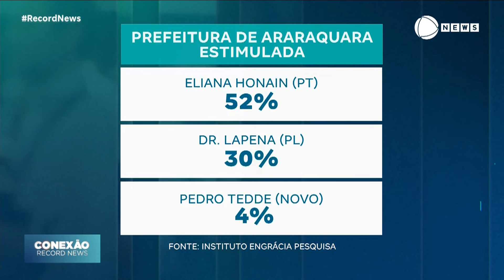Eliana Honain segue liderando a pesquisa para a prefeitura de Araraquara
O Instituto Engrácia Pesquisa realizou uma pesquisa encomendada pela rádio Morada do Sol sobre a intenção de voto dos eleitores de Araraquara, em São Paulo.